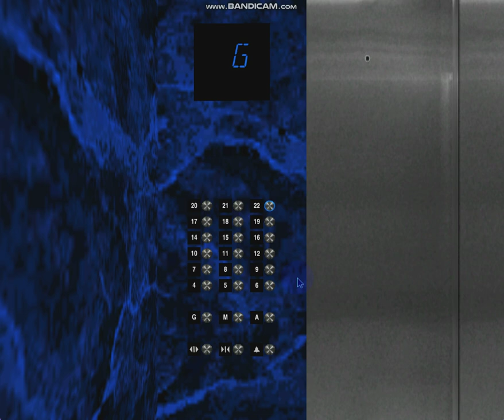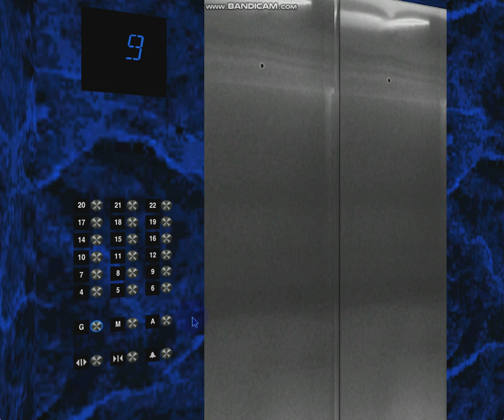607 Blue Aura Hornet Way: 1.6 m/s Otis Elevonic 411 Luxury (4-22)